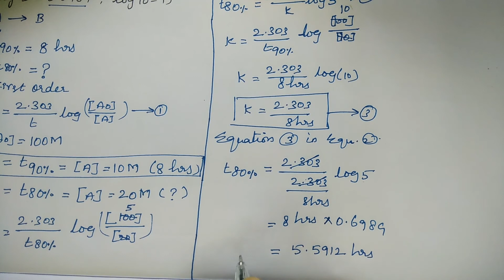Example 4 | Chemical Kinetics | TN 12th Chemistry | Unit 7 | in Tamil | Part 18